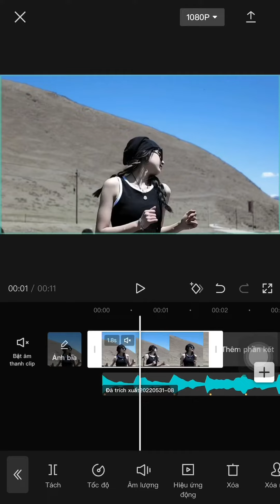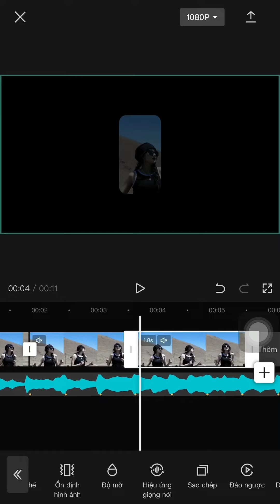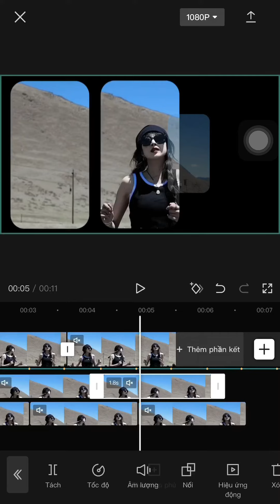TẠO INTRO ẤN TƯỢNG (PHÓNG TO) - TỰ HỌC CAPCUT